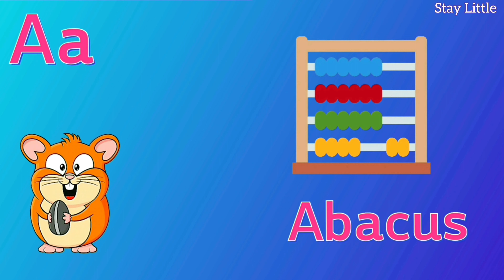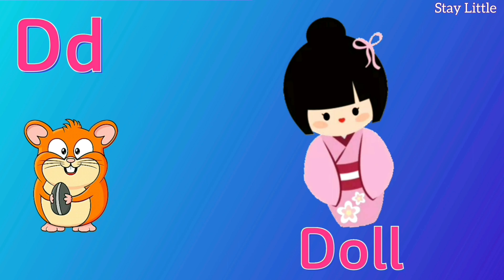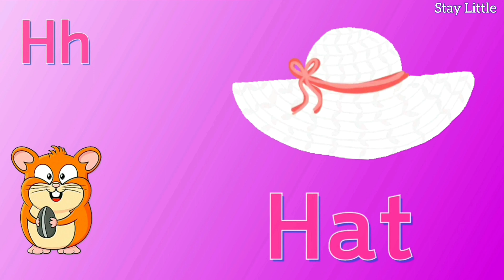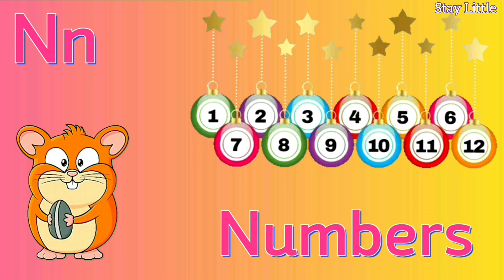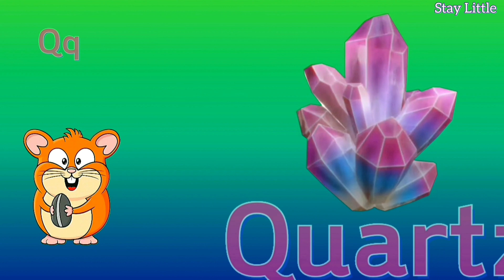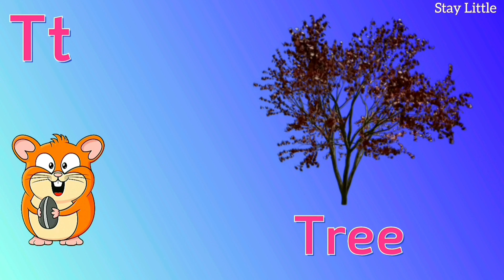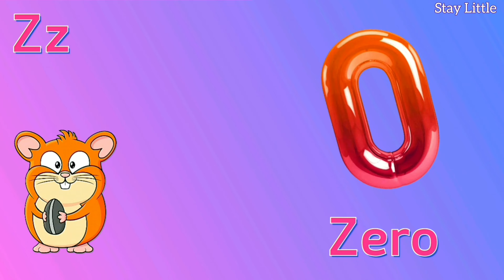ALPHABETS with three words|Alphabet for kids and toddlers|Learn alphabets|Alphabet song|Stay Little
In this video kids will learn A to Z alphabet with three words as examples.

Video content:
A  for Aeroplane
A  for Abacus
A  for Astronaut

C for Castle

D for Diamond
D for Doll
D for Dance

E for Earth
E for Eggplant
E for Exercise

L for Lock

M for Mask
M for Mushroom
M for Muffin

N for Numbers
N for Necklace
N for Notebook

Q for Quartz
Q for Quiet
Q for Quack

R for Run
R for Rooster

U for UFO

V for Volcano

Y for Yolk
Y for Yarn